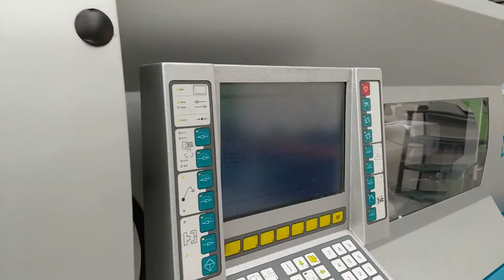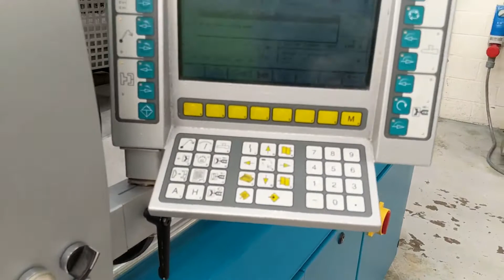BOY 55M refurbished by STV Machinery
For full details of this machine, please visit our

STV Machinery specialise in Yizumi moulding machines and refurbishment of all manufactures of machines.  We purchase and sell plastics equipment worldwide through our website.  Some of the most common makes include, Arburg, BOY, Biraghi, Demag, Engel, Haitian, Krauss Maffei, Negri Bossi, Sandretto, Yizumi etc

Our ID 7724